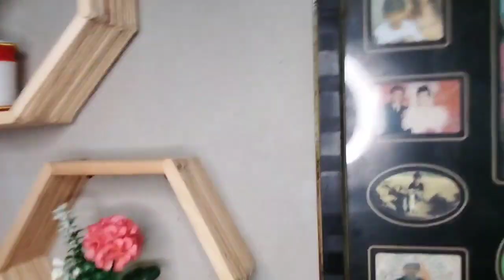Menata Hasil Karya